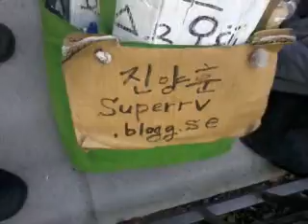Full option society! 140511sun1001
Simply,u.s.a is Full Option Society.-I could reach my own conclusion through my Society Analysis.-Dirty Black Gay intend to close to me a lot in anywhere.-Do you know Jun-Ra-Do is very happy with it?